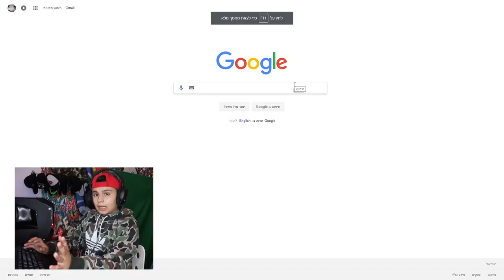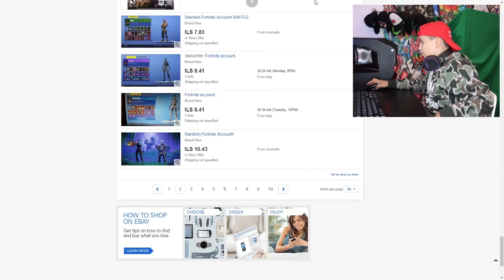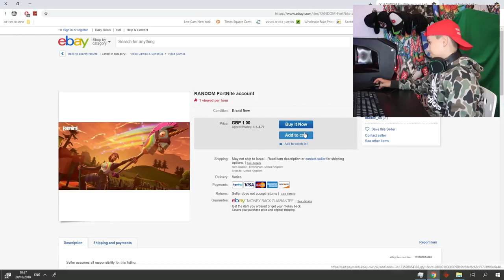קניתי משתמש פורטנייט ב5₪ וזה מה שקיבלתי! (מטורף)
מקווה שאהבתם את הסרטון!
היידה MyVlog gang!
אל תשכחו להירשם לערוץ! בואו נגיע כמה שיותר מהר ל80,000 רשומים!!!
(danielhype1)
© כל הזכויות שמורות לMyVlog!
מי שיעלה/ישתמש בסרטון זה בערוץ שלו יענש בחומרה!